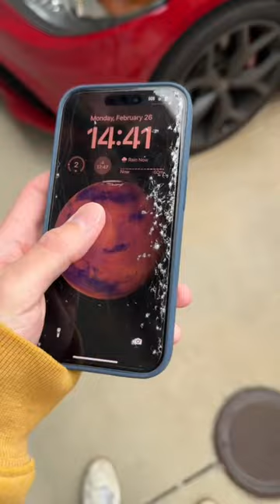The Worst Apple Cases